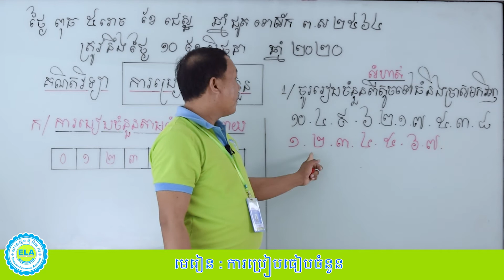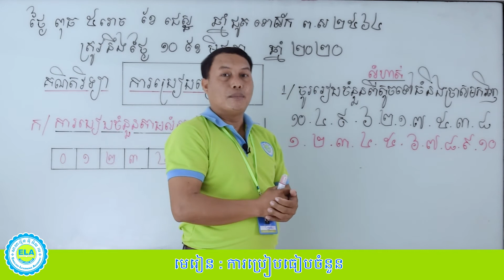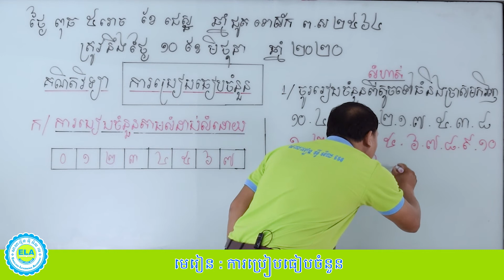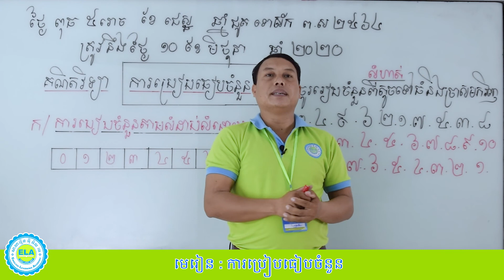គណិតថ្នាក់ទី១ ការប្រៀបធៀបចំនួន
សាលារៀន អ៊ី អិល អេ
វីដេអូនេះគឺជាមេរៀនរំលឹកសំរាប់ជាជំនួយដល់សិស្សានុសិស្សនៅពេលពួកគេមិនបានមកសាលារៀន ក្នុងស្ថានភាពនៃការទប់ស្កាត់ពីជំងឺ Covid-19 ។ សាលារៀន អ៊ី អិល អេ សង្ឃឹមទុកយ៉ាងមុតមាំថា សិស្សានុសិស្សទាំងអស់នឹងទទូលបាននូវចំនេះដឹងបន្ថែម និងបន្កើននូវការចងចាំនូវមេរៀនដែលបានរៀន រួចហើយជាក់ជាមិនខាន ។
សំរាប់ភាសាខែ្មរ ពីថ្នាក់ទី១-ទី៦
សំរាប់ភាសាអង់គ្លេស Level 1-6
សូមអគុណ!